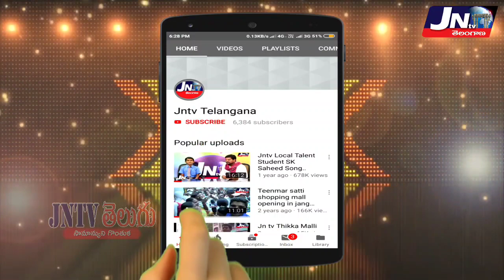చేర్యాల రెవెన్యూ డివిజన్ అయ్యే వరకు పోరాడుతా .. - Ex MLA కొమ్మూరి ప్రతాప్ రెడ్డి || JNtv Telugu